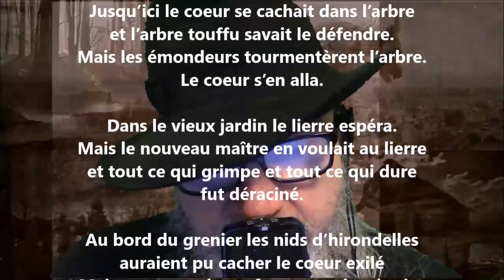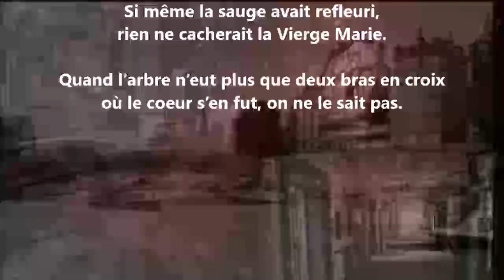Le chemin des jardins - Sabine Sicaud lu par Yvon Jean